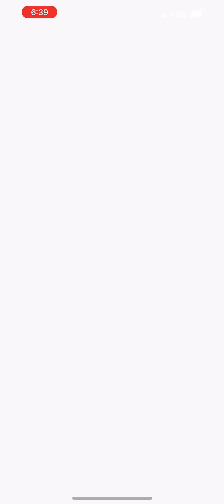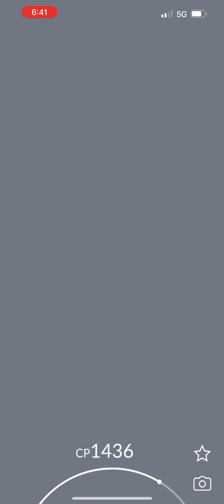Pokémon Go - Level 5 Raid - Uxie